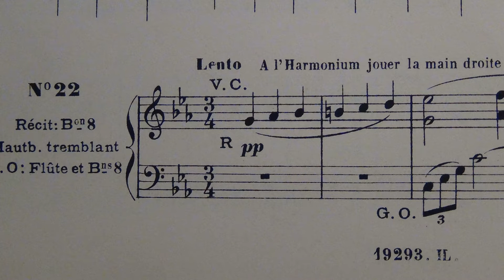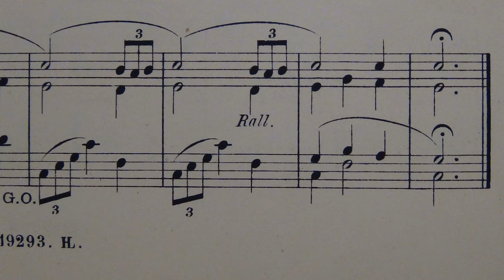Aloÿs Claussmann, opus 34 22, communion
C'est la 4° des 6 communions de l’opus 34, joué sur l'orgue de St Genès à Clermont-Ferrand.
Pièce toute charmante. Une des rares à avoir une petite introduction de deux mesures. Ecriture à 3 voix dont deux parallèles et une troisième qui apporte un décor de triolets pour remplir les valeurs longues.